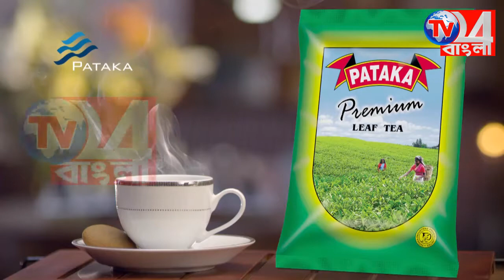রাজ্যে বিজেপির সভাপতি সুকান্ত মজুমদারকে গ্রেফতারের প্রতিবাদে বিক্ষোভ বিজেপির ,রঘুনাথগঞ্জ